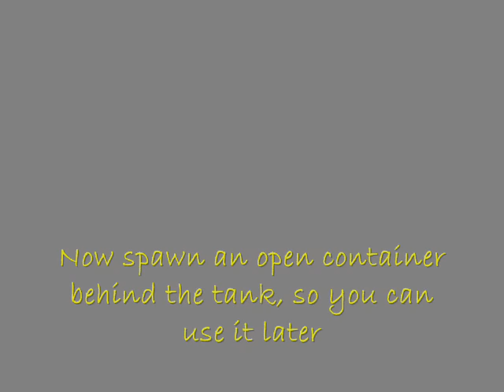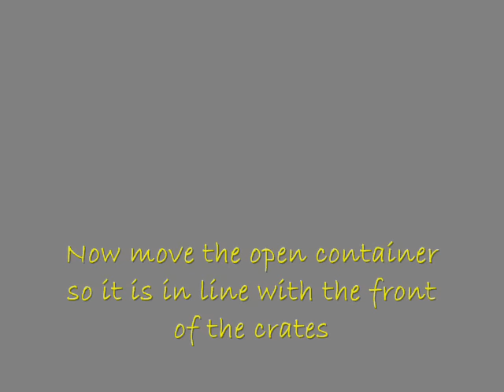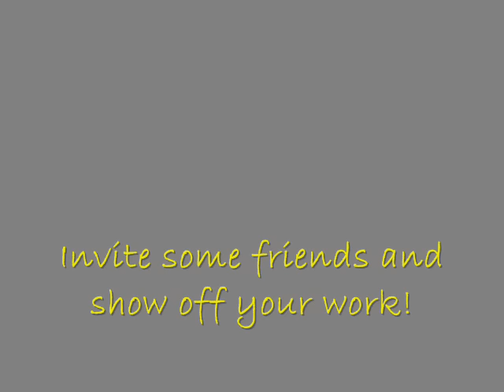Halo 3 Specials: Episode 5 (Snail Tank)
The 5th episode of "Halo 3 Specials" where we show you how to give your tanks a little more armor, hence, the snail tank! ["Halo 3 Specials: Episode 5 (Snail Tank)"] was created under Microsoft's "Game Content Usage Rules" using assets from GAMENAME, © Microsoft Corporation.